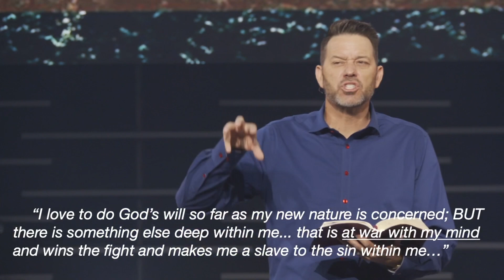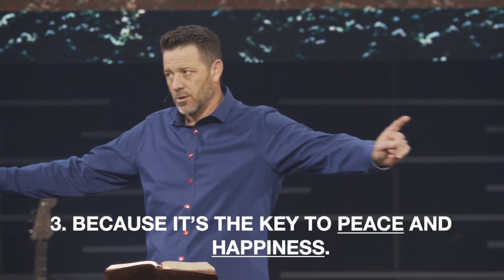ROOTED - Part 4 | Cultivating a Healthy Mind - Pt. 1 | Jeremy McGarity - JAN. 30, 2022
ROOTED - WORD OF THE YEAR - 2022

To support this ministry and help us continue to reach people all around the world